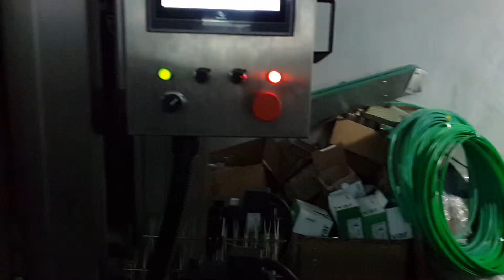automatic juice bottle shrink sleeve labeler full body bottles steam label shrinking machines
Description:
Synchronized transmission,any change of transmission belt will be finished quickly.Compared to the type of traditional multilayer whose change and maintain need more than six hours ,it’s maintenance is easy and maintain is simple ,so it doesn’t influence production.
Unit cutter head plane design in China which apply to the container of ∮40mm—∮70mm.you never need to change or debug it.It also has unique light touch human-machine screen,that means,auto search original location as well as safety and convenience which is ahead of other congener products.
Single shrinking label feed plane ,rensonal height which is convenient to fix the label;micro-computer auto figure which avoid enactment and adjustment .you only need to press it lightly ,the label will detect and locate automatically.The change of label is quick and convenient,besides,the cutting place is absolutely exact .
Label feeding equipment:driving synchronized tensility control the supply of label ,the supply ability is 90meters per min,volume label supply plane is ∮500mm,the internal diameter of paper tube will be 4’ ,8’,10’ .the configuration of label feeding is stable tensility which enable the exact length of label and the stable ,quick supply of label.The center pillar apply step by step shoot label structure and the speed is 250B per min for 100mm label.
The newly designed cutter head use step by servo motor driving which speed is high ,action is exact,the cut is in order and the shrinking is beautiful.This design cooperate with the label synchronized location structure enable the precision of cut location within 1mm.
Many emergency stop buttons enable emergency stop at the proper position along the production which guarantee the safe production.

Main technical parameters :
Voltage:
1.  Host machine; AC220V, 50/60HZ, 3KW, single-phase
2.  Production speed: 15000 b/h as 100mm label(The speed can be adjusted according to your requirement)
4.  Diameter of bottle body : ∮30mm-∮100mm(can be customized according to customer’s requirement)
5.  Length of label: 100mm
6.  Thickness of label: 0.045mm
7.  Material of label：PVC、 PET、 OPS

About Packing：
1.All the products before delivery should be tested by assemble and debugging engineer,  wiped up and cleaned,  then wrapped by stretch film  to protect it from moist.  The  precision  part need to flexible package.
2.In addition, without standard tools,  manual  and other documents, and allow ex-factory confirmation sheet,  the machine cannot leave factory All the products will be packed in wooden case. The exported products use plywood case to pack. The foot margin of equipment fixed tightly to make the machine can experience loading and uploading, the upward mark will be posted on the wooden case.
After-sale service:
1. Instruction for Installation and Debugging
2. User Training
3. Warranty Period